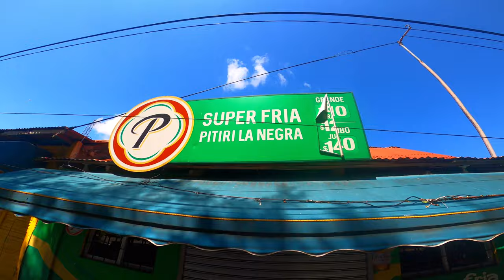Vengan a ver el Puerto Escondido de Duvergé en 4K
Un paseo por el municipio de Duvergé, provincia Independencia, República Dominicana. Vamos a conocer parte de los encantos que ofrece esta zona del suroeste y, como siempre, cocinaremos algo. Comenta.